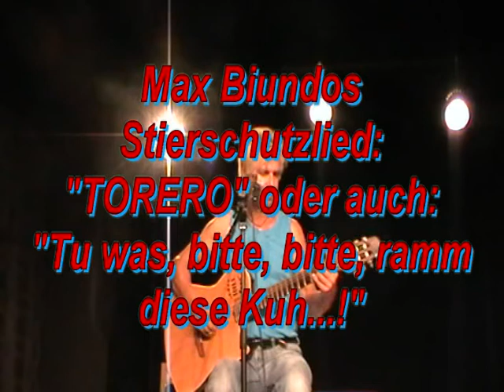Torero von Max Biundo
oder auch Stierschutzlied, Matador usw...
TORERO
Stierschutzlied von Max Biundo
Juni 2010

Weil so viele der Familie schon so tolle Schlächter warn´ -
Schließlich kam man damit bestens an die hohen Töchter ran,
Hat man dich jetzt auch in diesen Job hinein gezwängt,
Von alleine hättest du dich da niemals hinein gedrängt.

Wie der Vater so der Sohn,
So will es die Tradition.

Ja, du hättest dir bestimmt was ganz anderes ausgewählt,
Etwas wo man sich benimmt und nicht tötet oder quält,
Und bis heute war es dir auch nicht möglich zu kapieren,
Warum die Leute sich so gut bei deiner Arbeit amüsieren.

Jetzt stehst du hier, direkt vor dir
Steht dein Gegner, steht der Stier.

Und es scheint
So als ob er es versteht,
Dass es seinem Feind
Auch nicht viel besser als ihm ergeht.

Doch es gibt jetzt kein Zurück mehr, denn
Du bist nicht allein ...
Da sind noch die vielen anderen,

Und du hörst sie alle schrein´.

Sie rufen:
Tu was, bitte, bitte, ramm diese Kuh!
Zeige Mut!
Wir wollen Blut!
Wenn nicht seins,
Dann eben deins!

Obwohl
Du dich schon lang nicht mehr um Skrupel scherst,
Wär es jetzt toll,
Wenn du dein eigenes Double wärst.

Doch du bist es leider selber,
Vor dir liegt das tote Rind,
Und wer weiß wie viele Kälber wieder ohne Vater sind.
Bringst immer wieder welche um,
Und ewig tobt das Publikum.
Sie rufen:
Zeige Mut!
Wir wollen Blut!
Wenn nicht seins,
Dann eben deins!

Dooh wah diddy diddy damdiddy dooh...